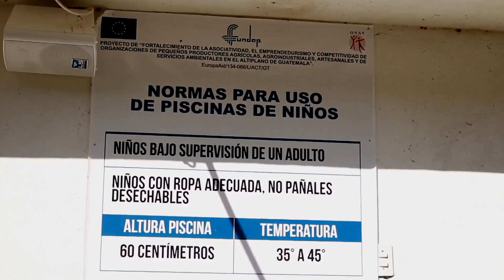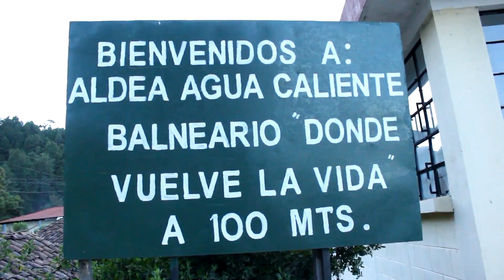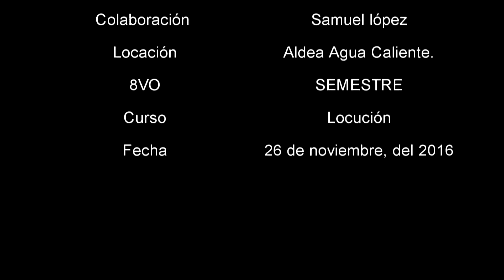DONDE VUELVE A LA VIDA- AGUA CALIENTE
Aldea Agua Caliente y sus aguas termales.
Voz en off Edvin López.